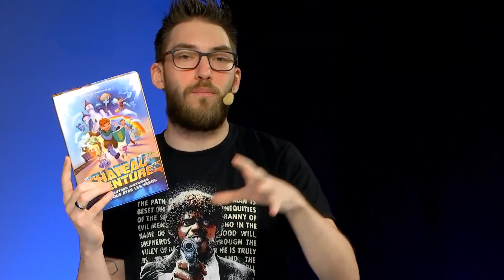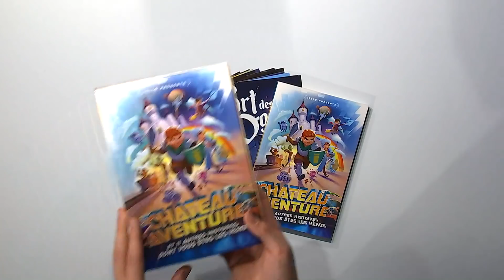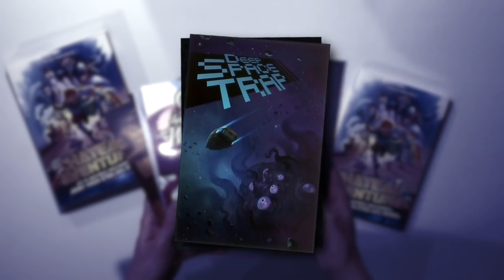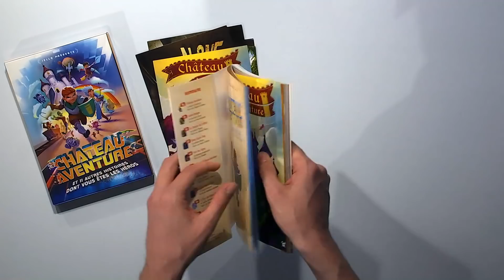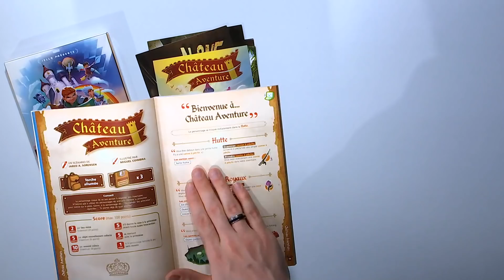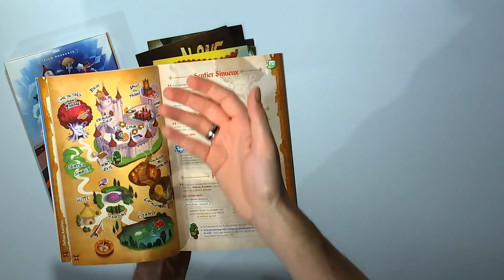UN JEU DE RÔLE POUR DÉBUTANTS ! - CHÂTEAU AVENTURE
C'est quoi votre jeu de rôle favoris ?
Montage by @HelenBarthelemy, capture by @GCB_OfficielTKT